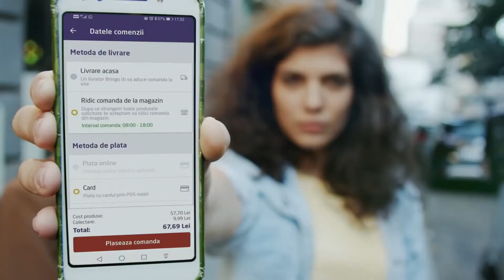Carrefour - Cumparaturi dupa regulile tale